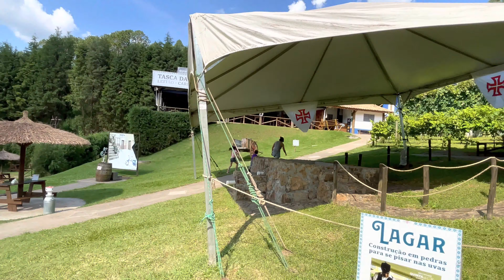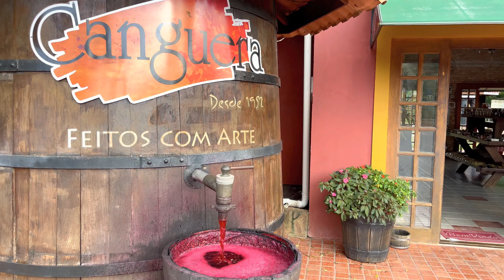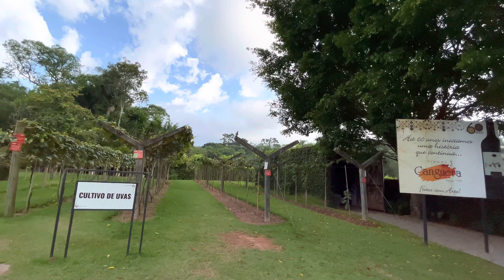برزیل اینجا جاده شراب در سائوپائولو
Roteiro do Vinho São Roque | Walking on Wine Road 【4K】2022

Google Maps: Quinta do Olivardo

The city of São Roque is just 66 km from São Paulo and has incredible options for tours that suit all tastes – it has itineraries for children, families and couples.  That is, it is ideal to spend a weekend or even make a day trip!  One of its main attractions is the Wine Route, formed by three roads and with more than 31 establishments.  The tour is suitable for lovers of wine and great cuisine.

00:00 short video
00:15 Start, on the road
00:30 Restaurant Quinta do Olivardo (4km)
08:15 Ponte do Amor
11:00 comida portuguesa
11:57 Villa Canguera